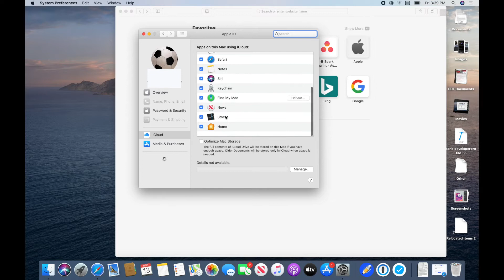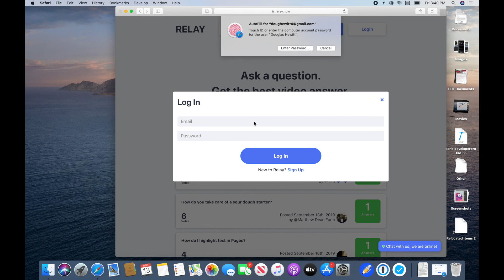How do I get my Mac to remember all my passwords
how to setup iCloud Keychain and safari to remember your passwords